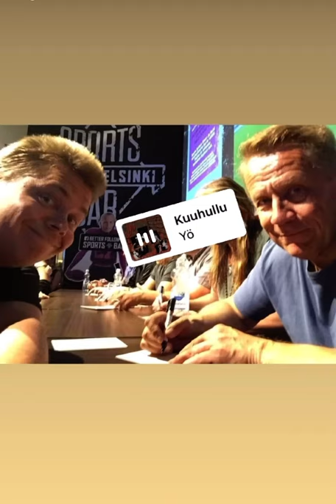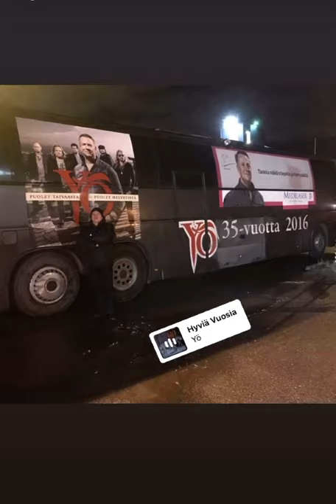Yö 40 vuotta / Olli Lindholmin muistolle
Yö  vuonna 2021 täyttää 40 vuotta.
Laulajan Olli Lindholmin kuolemasta tulee kuluneeksi 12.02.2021 jo kaksi vuotta.
Tämä video on omistettu Yö yhtyeelle ja erityisesti Ollin muistolle.
Kuvan videot ottanut allekirjoittanut yön keikoilta 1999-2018. Yön keikkoja tuli nähtyä 109. Ja 100. Yö keikka oli 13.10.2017 Hotelli Vantaan Tulisuudelmassa.